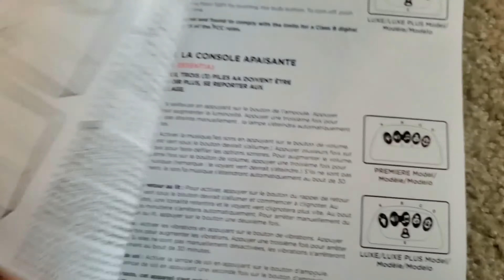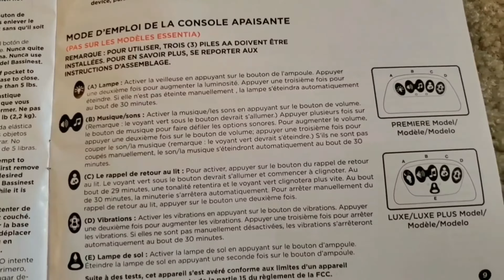HALO - Bassinest Swivel Sleeper Instruction Manual